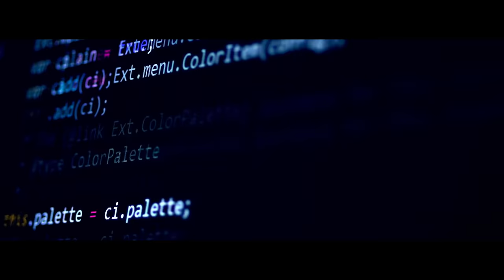HyperionDev - Online coding bootcamps to change your career to tech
If you could change the world, how would you do it?

Well, you might start with just a one and a zero.

At our online coding bootcamps, other humans review your code. Their deep experience will support you in acquiring career-focused skills and the ability to code in a creative, relevant, and powerful way.

Just imagine what you can do with code.